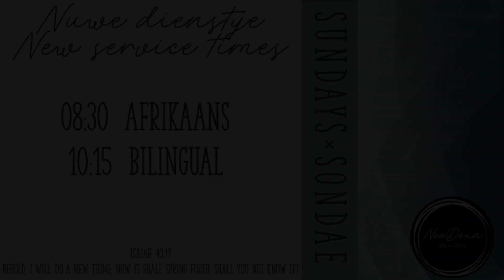Sondag diens 4 September